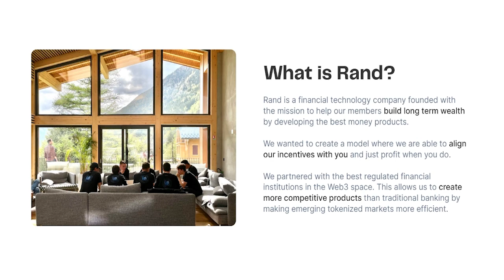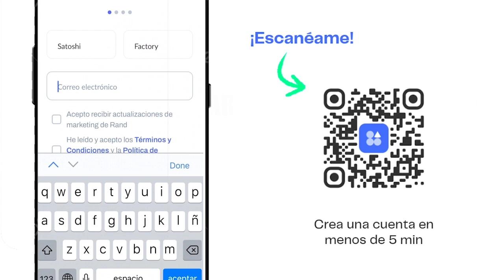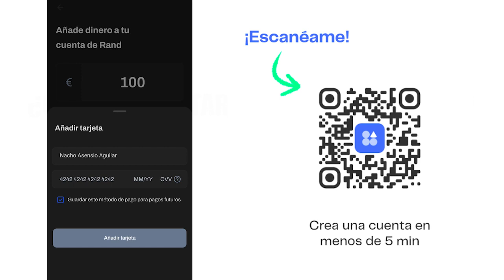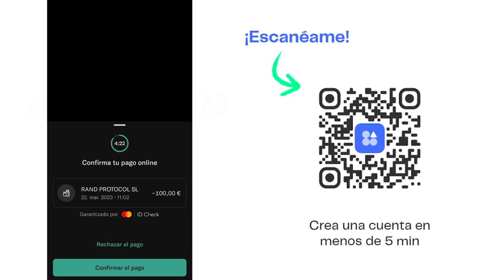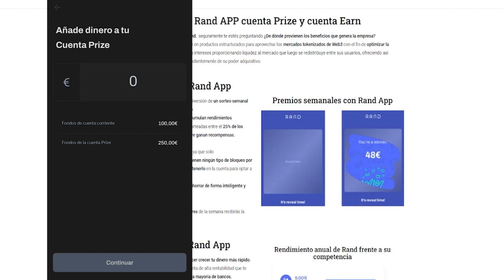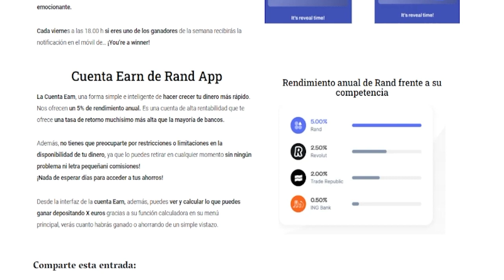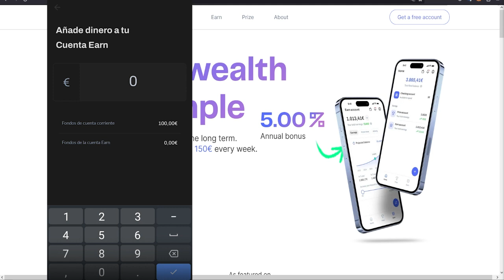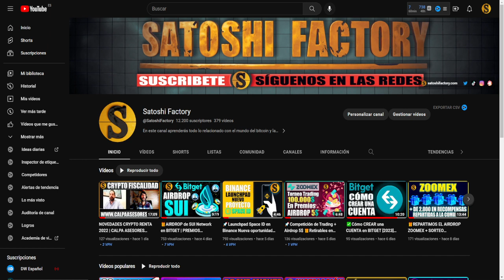✅¿Qué es y cómo funciona Rand APP? | Premios de hasta 150€ ¿Cómo crear una cuenta en rand app?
Rand es una aplicación fintech establecida en España, 100% gratuita pensada para maximizar tus ahorros con una cuenta EARN que te ofrece hasta un 5% APY.
Además, también te ofrece una cuenta PRIZE con la que puedes ganar premios de hasta 150€ semanalmente.

✅Tutorial completo Rand App 2023 @randapp
00:00 - Introducción a Rand App
00:24 - ¿Qué es y cómo funciona Rand App?
00:42 - Sobre Rand App y el equipo
01:40 - ¿Cómo crear una cuenta en Rand App?
02:39 - ¿Cómo depositar fondos en Rand APP?
04:26 - ¿Cómo funciona la cuenta Prize de Rand App?
07:00 - ¿Cómo funciona la cuenta Earn de Rand App?
08:46 - Preguntas frecuentes Rand App
09:09 - Final

🎁Para recibir los 20€ gratis debes generar un total de 10€ en su cuenta de Earns o Prize.